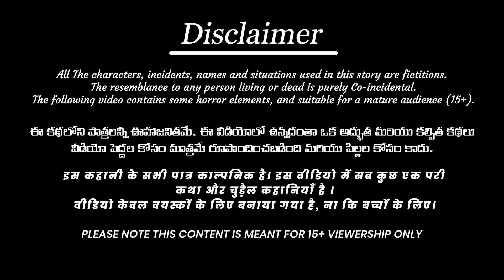పొడుగు కోడలు పొట్టి అత్త 1 | Atha Vs Kodalu in Telugu Stories | Telugu Kathalu | Moral Stories